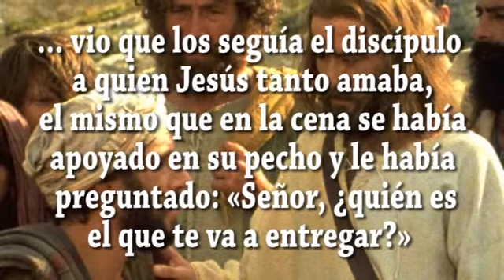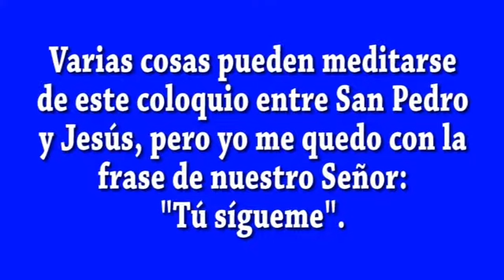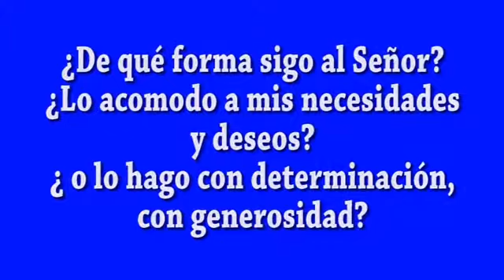Evangelio del día 8.6.19